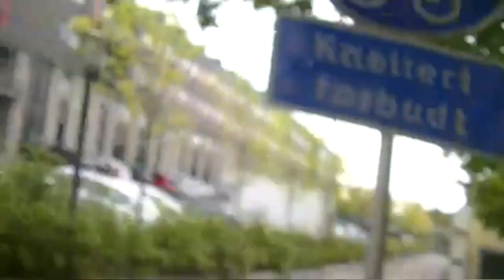Zuckumenta! Grand Prix de la chanson d`Eurovision Kobenhavn 13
70er80er90er00er10er